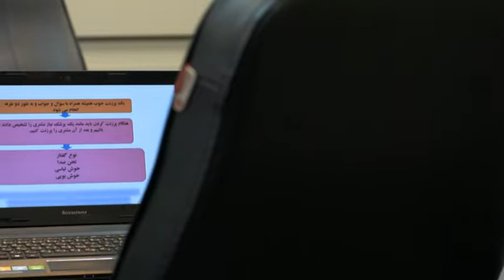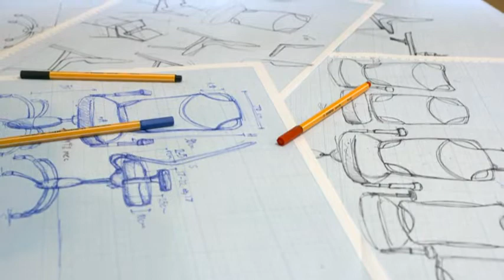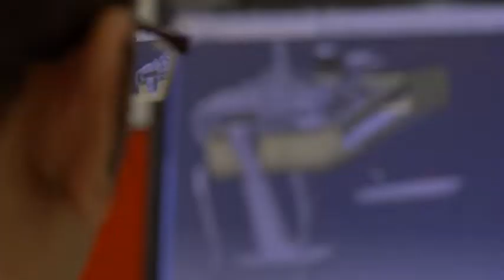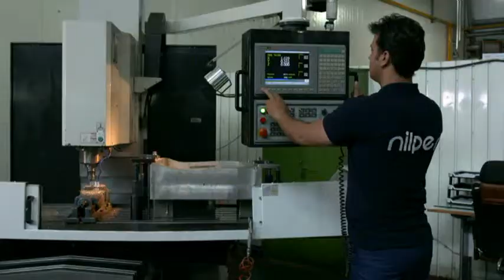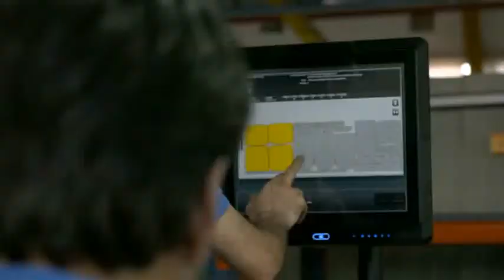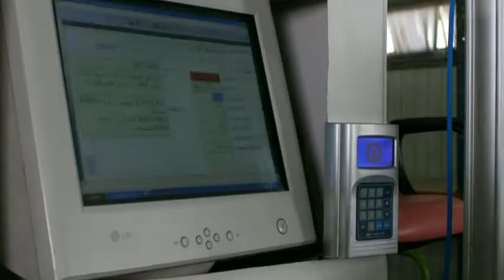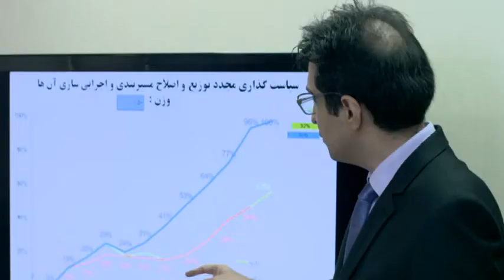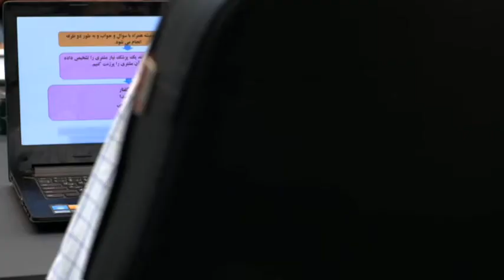Nilper Furniture Factory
Nilper Company was established in 1992 as for PC consumer market and ancillary facilities like especial chairs for computer desks. Computer developing market, technical capabilities as well as mould manufacturing techniques and apt economical forecasts caused Nilper founders to produce upgraded modern work chairs. Nilper design department, as the main directing factor of production field, handles the design of new products, optimization of the current products, standardization of materials and processes and establishment of a total technical information bank in the framework of executive design method. also the market needs, foreign products benchmarks and assessment, anthropometry dimensions, ergonomic properties, and aesthetic aspects of the design for each product are considered continuously. During all stages of design, design standards including international standards e.g. BIFMA, Iran national standards (ISIRI) and also Nilper internal standards are the main benchmarks for design department experts. Preliminary information requirements are provided by department of design and manufacturing department then will produce the machinery required for the production line considering the proficient personnel and using accurate modern instruments and tools. In general production in Nilper divides between in house production and production by preevaluated contractors the in house process includes carpentry, metals, plastics injection, Foams injection, Sewing departments which are monitored constantly according to the standard, this monitoring is also included to the contractors production lines as well , in a way that both the production process and also the final product will be controlled scrutiny . in order to garanty the quality of final product .